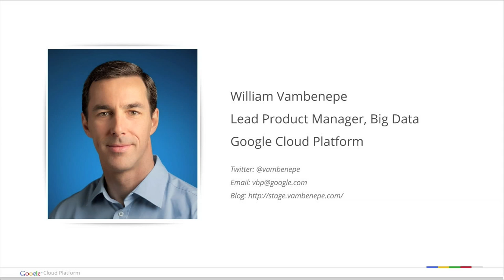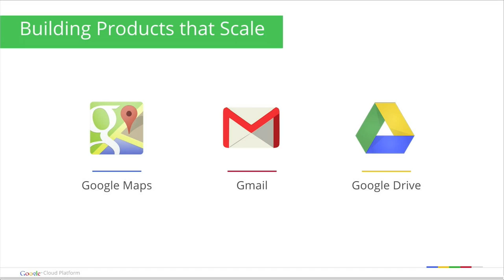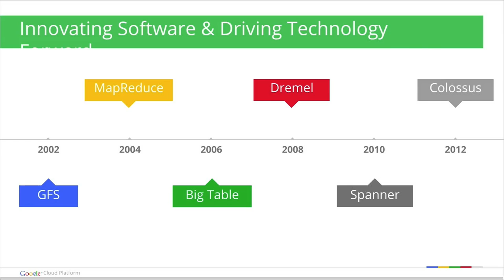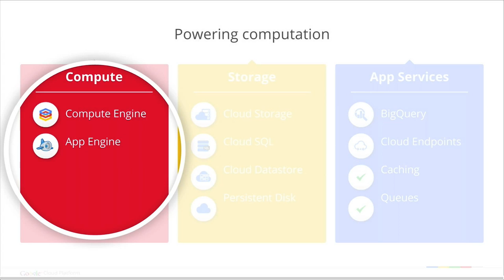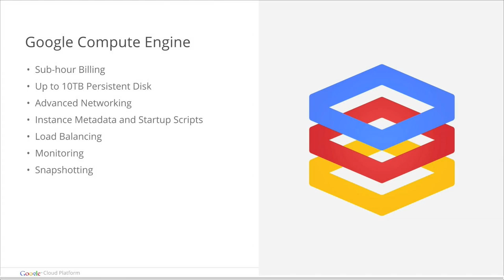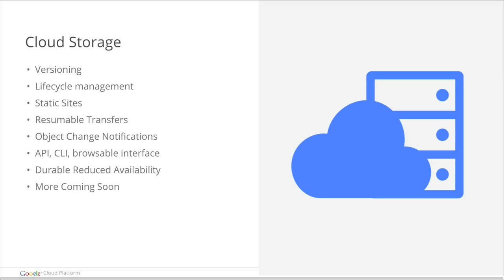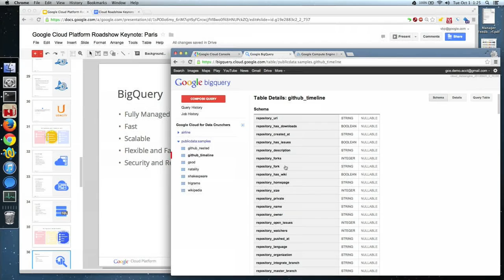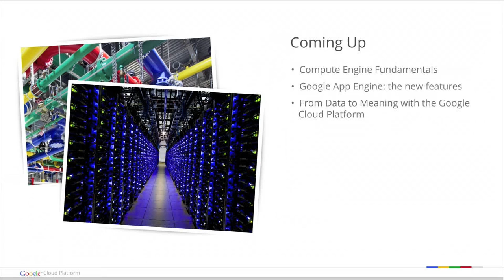Google Cloud Tour Paris Keynote (French)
William Vambenepe provides an overiew of the Google Cloud Platform (in French) in Paris in October 2013.